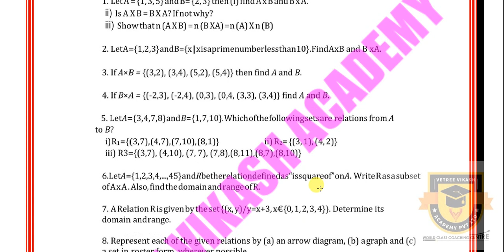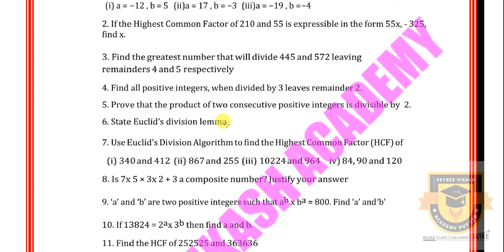PUBLIC EXAM 2020 | 10TH MATHS IMPORTANT QUESTIONS | அதிகமாக எதிர்பார்க்கப்படும் முக்கிய கேள்விகள்